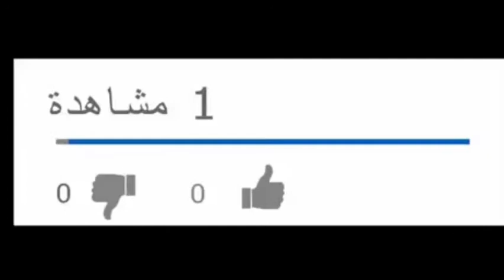إعتقا.ل شخص بحد السوالم بته.مة ترو.يج المخد.رات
إعتق.لت المصالح الام.نية شخص بته.مة ترو.يج المخد.رات